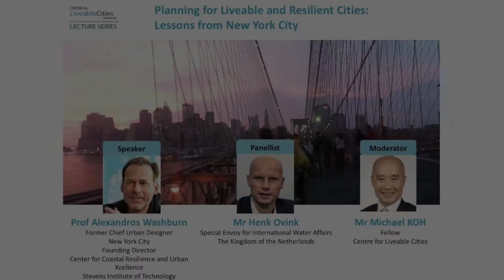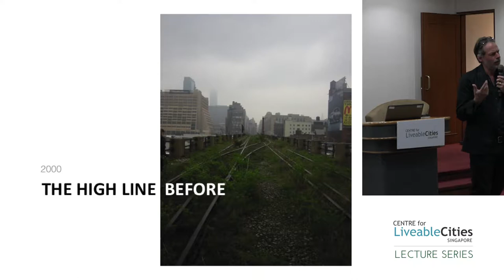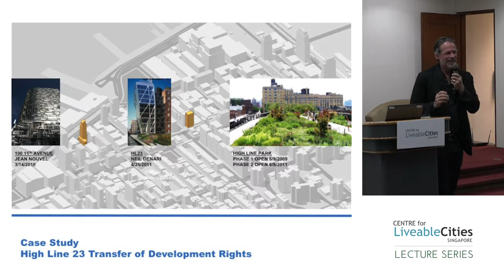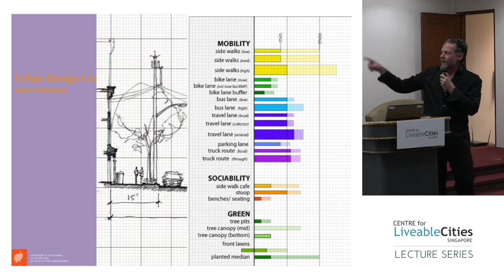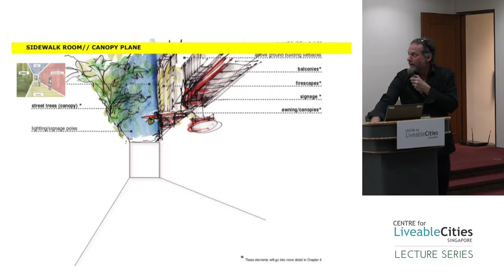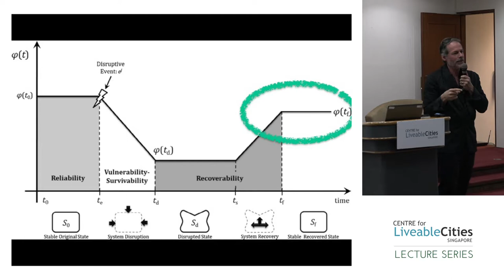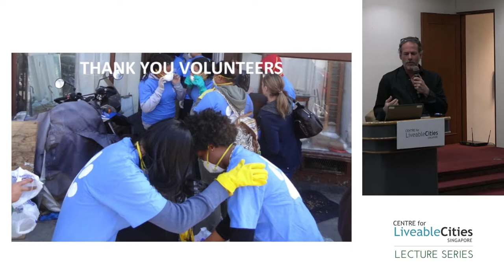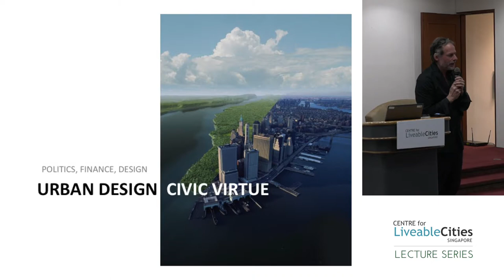Alexandros Washburn: Planning for Liveable and Resilient cities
The is the full lecture of "Planning for Liveable and Resilient cities: Lessons from New York City" on 1 March 2017, by Professor Alexandros Washburn, Founding Director of the Center for Coastal Resilience and Urban Xcellence, Stevens Institute of Technology, and former Chief Urban Designer of New York City. Prof Washburn was joined by panelist Mr Henk Ovink, Special Envoy for International Water Affairs at Kingdom of the Netherlands, and moderator Mr Michael Koh, CLC Fellow, for the Question and Answer session.

New York City is a high density, and highly diverse metropolis. Being a coastal city, it also faces climate-related challenges, as observed from the aftermath of Hurricane Sandy in 2012. How does New York City manage multiple goals and challenges to create a vibrant, inclusive and liveable urban environment for its citizens? Alexandros Washburn, former Chief Urban Designer at the New York Department of City Planning, will share insights from New York City’s planning system and approach.